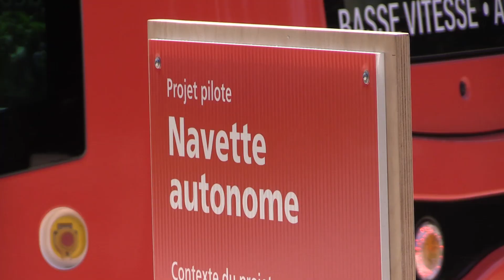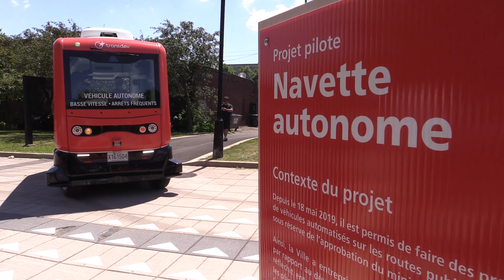Gazette tests self-driving shuttles in Montreal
Eric Alan Caldwell, head of Urban Planning, Mobility and the Montreal Public Advisory Office of the Executive Committee, talks about a pilot project that will see a self-driving shuttle run between the city's Marché Maisonneuve and the Olympic Stadium.